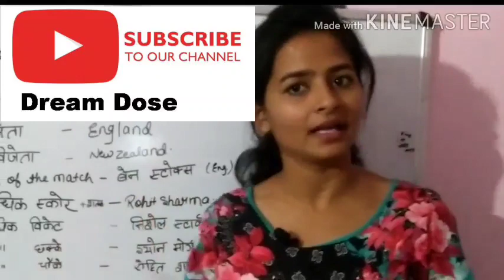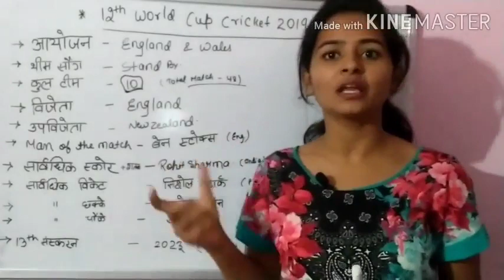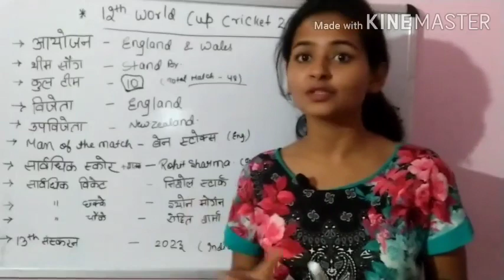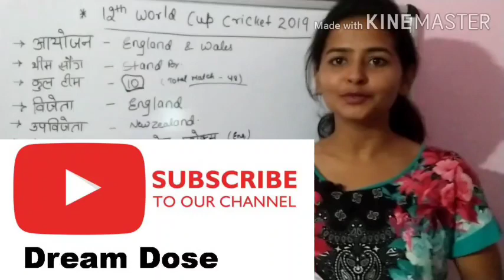Bihar Daroga Mains Practice Set !Daroga Mains Practice Set !Bihar Enforcement si practice